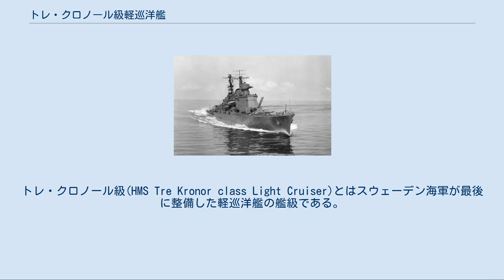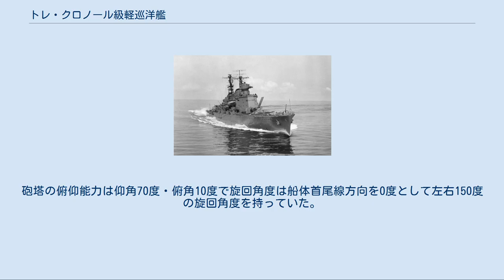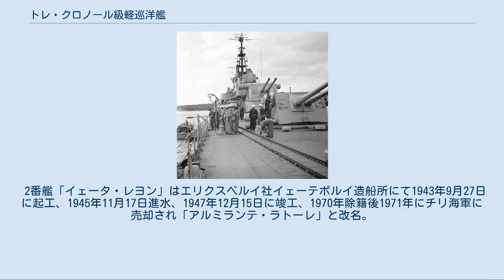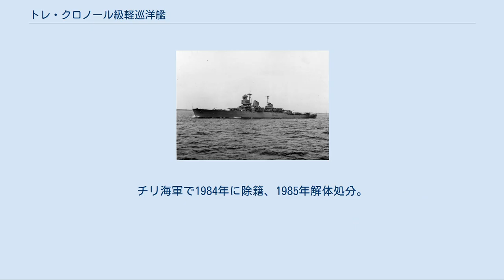トレ・クロノール級軽巡洋艦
トレ・クロノール級(HMS Tre Kronor class Light Cruiser)とはスウェーデン海軍が最後に整備した軽巡洋艦の艦級である。
型名はスウェーデン国章に現される「三つの王冠」の意。
 近代化改装後の「トレ・クロノール」。
本級は艦首のみ三連装砲塔であった。
 本級の設計はイタリアのアンサルド社の手による物で円筒形艦橋が特徴的であった。
船体形状は艦首にクリッパー・バウを持った長船首楼型船体である。
バルト海で運用するために殆ど傾斜の無い艦首甲板に15cm三連装砲塔が1基、その後ろの艦橋構造は5層構造の円筒と箱を交互に積み重ねたような形状の鐘楼型艦橋である。
機関配置はボイラーとタービンを交互に配置する「シフト配置」を採用していたために、艦橋の後部に簡素な三角マストと後方に強く傾斜した煙突が「前部マスト→1番煙突→後部マスト→2番煙突」の順に立つ。
煙突の左右の舷側甲板上にはボフォース4cm連装機関砲が並んだ。
2番煙突の後ろに後部射撃方位盤があり、そこから甲板一段分下がって後部甲板上に15cm連装両用砲後ろ向きに背負い式で2基が配置され、2番主砲塔の左右に53.3cm三連装水上魚雷発射管が片舷1基ずつの計2基配置された。
 本級は1950年代に近代化改装が行われ、対空火器の増備に伴って艦橋構造を一部開放式の箱型艦橋に改装され、頂上部に測距儀と対空指揮装置が搭載された。
本級は主砲塔は両用砲となっており仰角70度で対空射撃が可能であった。
 艦尾から撮られた「イェータ・レヨン」の背負い式配置の15cm連装砲塔。
水兵がペンキを塗っているのは機雷投下用のレール。
 本級の主砲には新設計の「Model 1942年型 15cm（53口径）速射砲」を採用した。
その性能は重量45.8 kgの砲弾を仰角45度で25,969mまで届かせ、最大仰角70度で最大射高15,250mまで届かせられることが出来るこの砲を新設計の両用式砲塔に収めた。
砲塔の形式は三連装砲塔と連装砲塔の二種類が搭載された。
砲塔の俯仰能力は仰角70度・俯角10度で旋回角度は船体首尾線方向を0度として左右150度の旋回角度を持っていた。
 本艦は高角砲を持たず、対空をボフォース4cm連装機関砲が担っていた。
 本級は高角砲を持たず、対空を国産のボフォース社製「Model1936年型 40mm(56口径)機関砲」を連装砲形式で10基を搭載していた。
他に近接対空用に2.5cm単装機銃を7基搭載していた。
更に主砲では対処できない相手に53.3cm三連装魚雷発射管を片舷1基ずつ計2基装備した。
他に水路閉鎖用に機雷を160個搭載できた。
　 後に近代化改装時に高角砲として「ボフォース 5.7cm（50口径）高角機関砲」を連装砲架で2基を搭載し、機関砲も銃身を伸ばした新型の「ボフォース 4cm（70口径）機関砲」を単装砲架で11基に改められた。
 1番艦「トレ・クロノール」はイェータヴェルケン社イェーテボルイ造船所にて1943年9月27日に起工、1944年12月16日進水、1947年10月25日に竣工、1964年除籍後、1970年解体処分。
 2番艦「イェータ・レヨン」はエリクスベルイ社イェーテボルイ造船所にて1943年9月27日に起工、1945年11月17日進水、1947年12月15日に竣工、1970年除籍後1971年にチリ海軍に売却され「アルミランテ・ラトーレ」と改名。
チリ海軍で1984年に除籍、1985年解体処分。